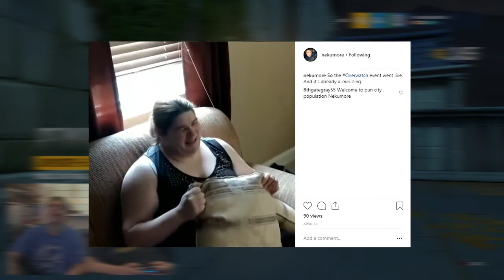Unboxing 66 Halloween 2018 Loot Boxes | Overwatch with Nekumore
Happy Halloween, everyone! I wanted to make an Overwatch Loot Box Unboxing for some time, and I'm pretty happy with this. I'm intending on doing more of these later on. Christmas is coming, after all. :)

STAY AWESOME!!